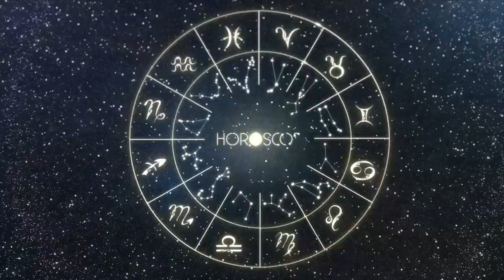Daily Horoscope VIRGO April 10, 2024